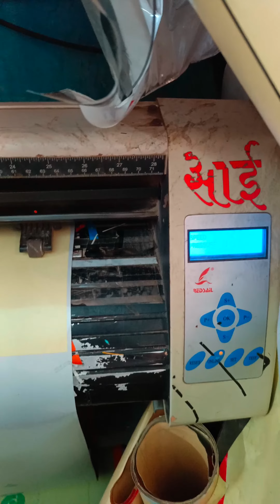N TORQ modifications | Sticker Modification#shorts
Sai Arts

address : next to kasheli toll naka, kasheli, bhiwandi 421302

N TORQ
tvs ntorq
tvs ntorq 125
youtube shorts
best shorts
Bike modifications
crazy bike modifications
yt shorts
video
Bike sticker#bike sticker modification#bike stickers